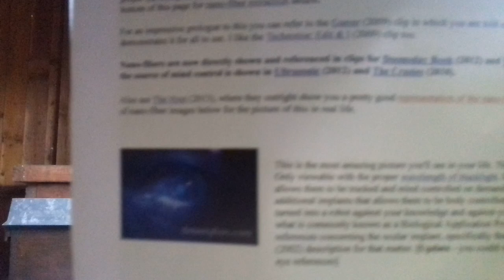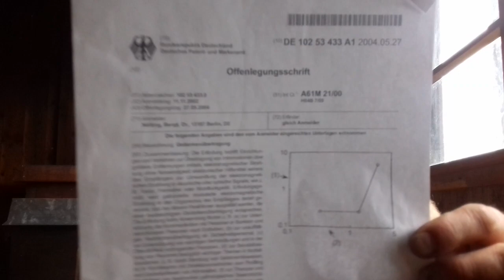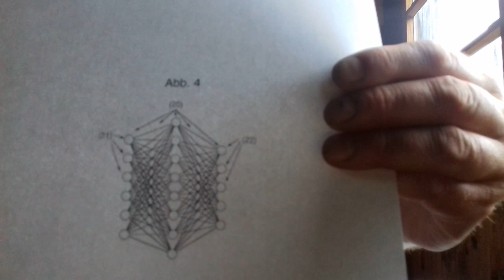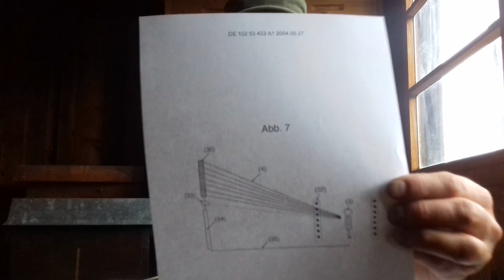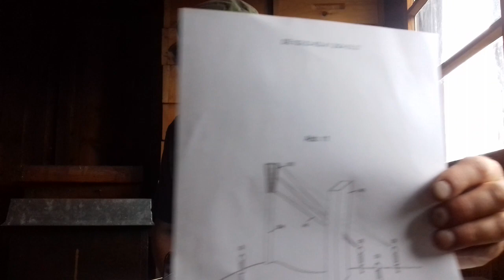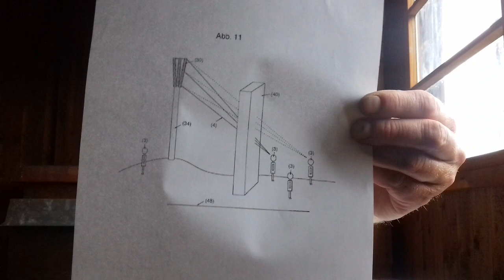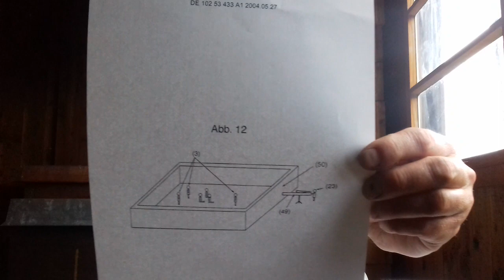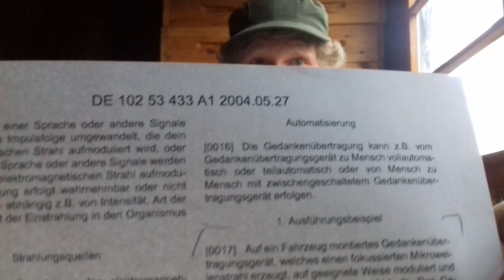Neuroimplantate und Informationsübertragung in den Kopf TEIL 3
- Erfahrungsbericht Neuro-Implantat im Vorderhirn.
- Patent von Dr, Bengt Nölting (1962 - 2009)